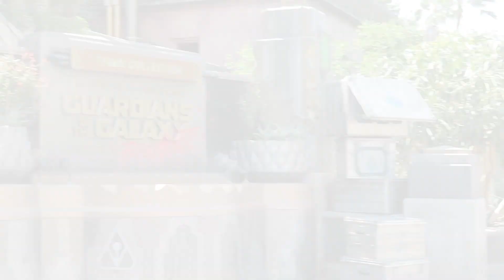Star-Lord At Avengers Campus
Avengers Campus at Disney California Adventure

Taken with a Canon PowerShot SX720 HS

Want to go to Disneyland?  I can help make it happen!